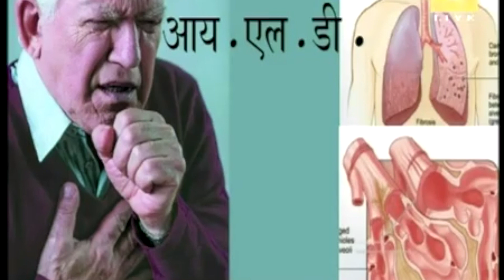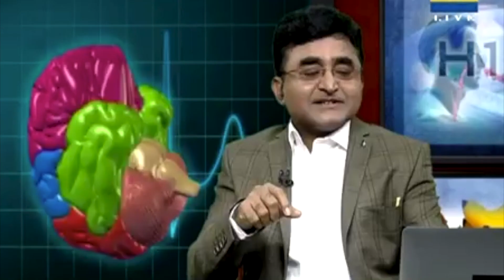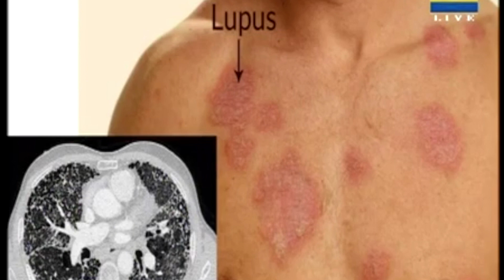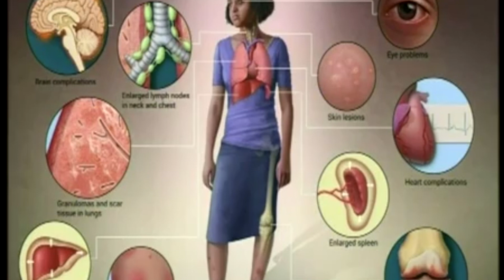लंग फायब्रोसिस आय एल डी Asthma COPD & Lung (Part 8)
Lung fibrosis , ILD , COPD Asthma Allergy & Cold are now a days common respiratory illnesses and many patients complain of dyspnea , dry cough which trouble them frequently. Treatment of all these conditions involves avoidance of Smoking and many other pollutants ; has been described by a well-known Chest Physician and Allergy Specialist Dr Anil Madake from Sangli , Maharashtra, India.
He also has described treatment modalities & prevention of Bronchial Asthma , Sinusitis and Common Cold. Dr Anil Madake answers questions regarding sinus , cold , cough and Bronchieactsis .
In this series of Interview regarding 'Asthma , COPD & Lung Diseases ', Dr Anil Madake has explained in detail about Bronchial Asthma , COPD and major respiratory diseases in very simple language .